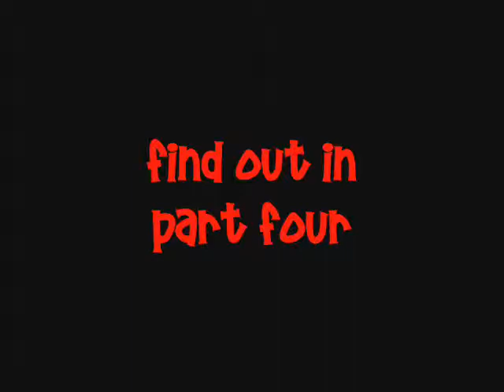The 2013 Doo Dah Queen Tryouts - Part Three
Six contestants vie for the title of the 2013 Doo Dah Queen in this third installment. These are six people you may not wish to meet on the street (including the streets of Pasadena), but they are right at home here at the tryouts. Shot on location at the American Legion Hall in Pasadena, Part Three includes a whistled version of "La Bamba," and we are introduced to the parade's Grand Marshal, Alan Zorthian. And, there is a quick preview at the end of Part Four. Stick around and check it out.